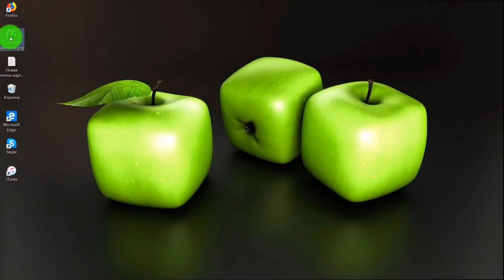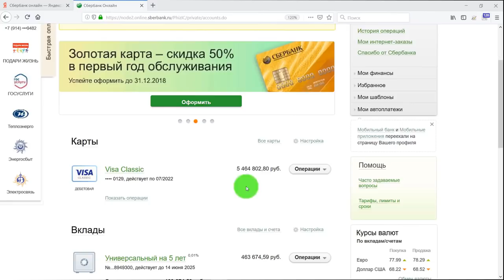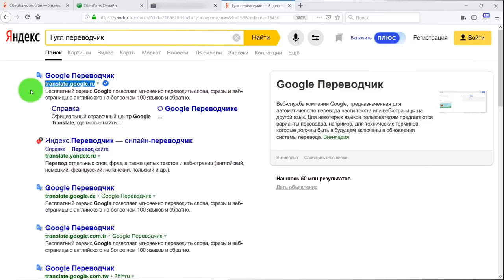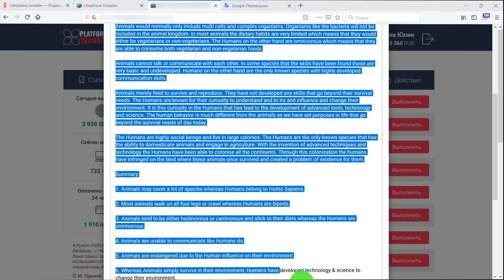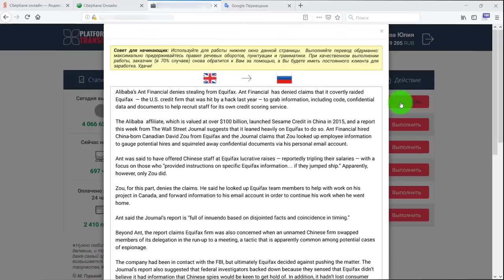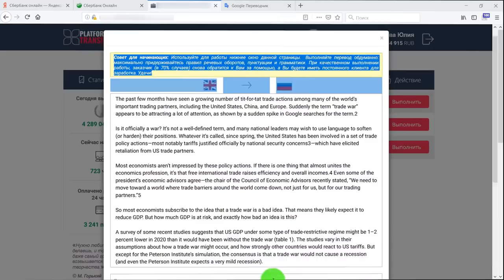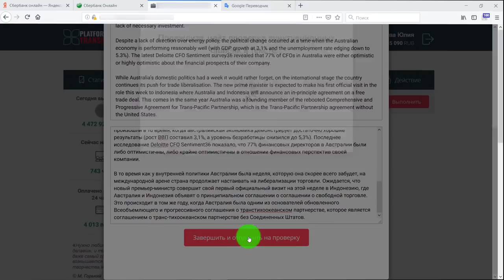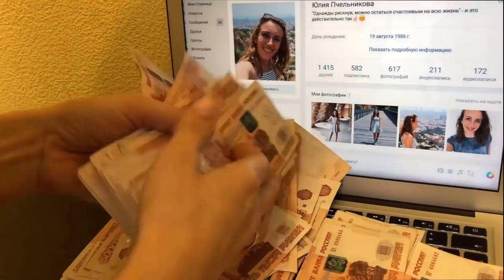НОВЫЙ ЗАРАБОТОК В ИНТЕРНЕТЕ 2019 БЕЗ ВЛОЖЕНИЙ!!! КАК ЗАРАБАТЫВАТЬ В ИНТЕРНЕТЕ ДЕНЬГИ#